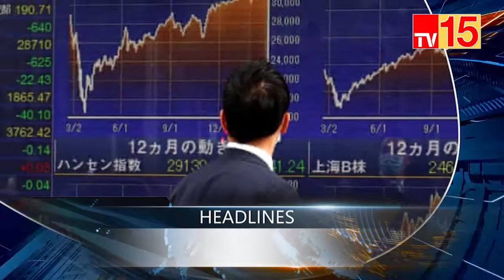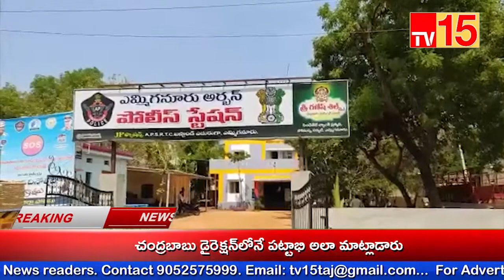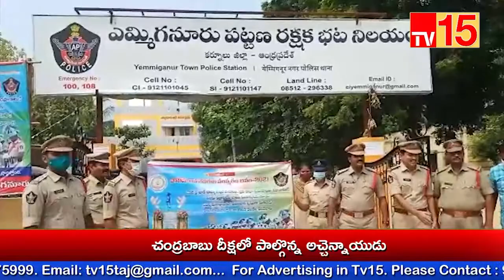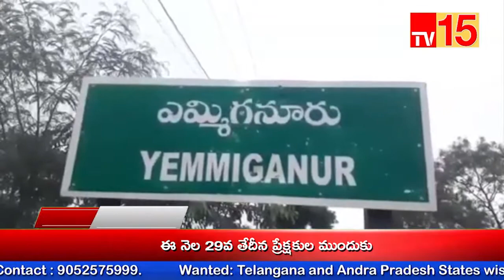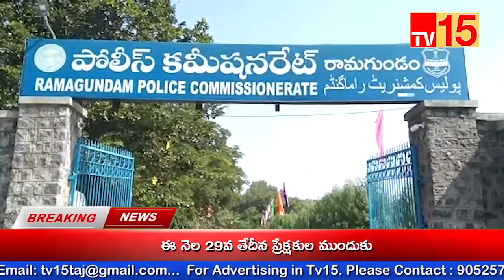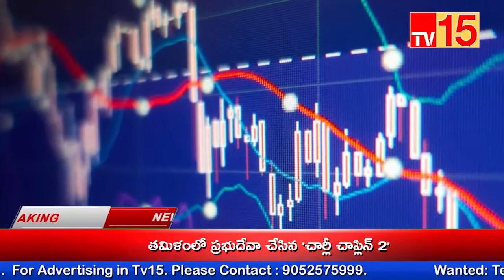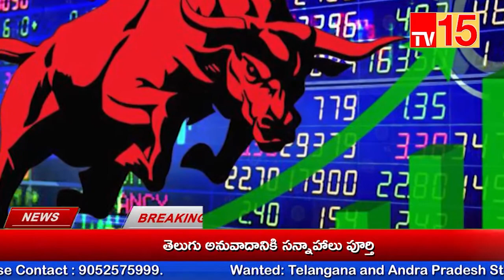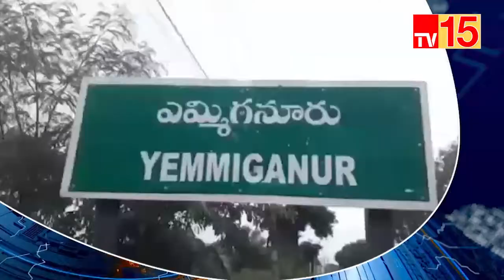TV15 News//News Bulletin 21-10-2021